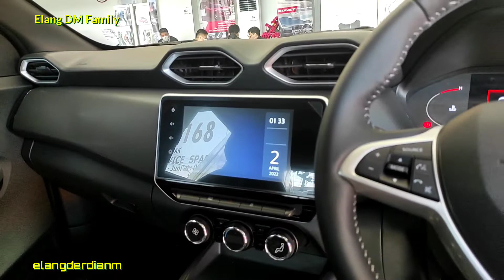🔴REVIEW NISSAN MAGNITE